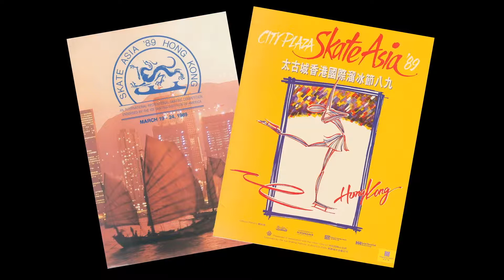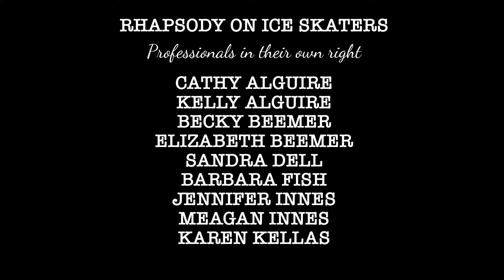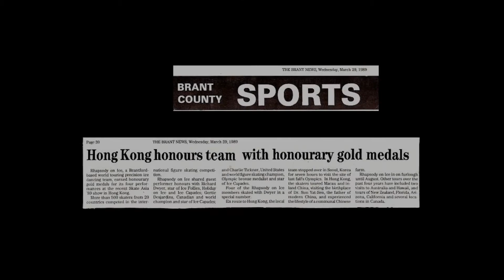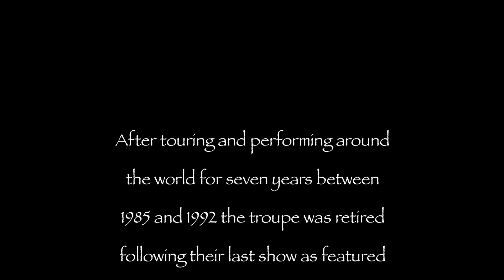SKATE ASIA '89 HONG KONG | Rhapsody On Ice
Rhapsody On Ice was a not for profit troupe of amateur figure skaters from Ontario Canada who toured the world from 1985 to 1992 promoting youth, recreation and amateur sport and particularly the sport of precision/synchro skating. The troupe performed free of charge at every performance. Old video tapes are being digitized in order to preserve and archive the history of Rhapsody On Ice and its contribution to youth, recreation, amateur sport and particularly to the sport of precision/synchro skating in its effort to see the sport recognized one day as an Olympic event.

This video contains audio used herein under the fair use rule of U.S. copyright law for the purpose and in the process of promoting youth, recreation and amateur sport and particularly the sport of precision/synchro skating, is non-commercial and transformative in nature, uses no more of the original than necessary, and has no known negative effect on the market for the original work.